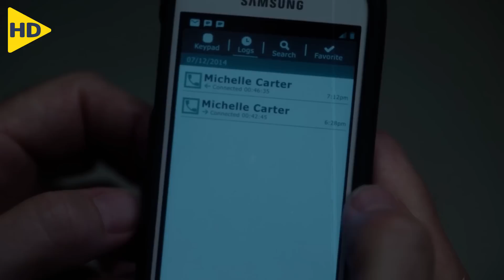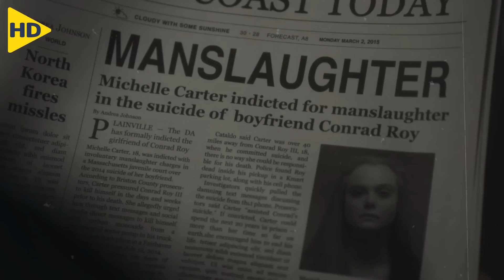بنت محبطة بتتعرف على شاب يائيس من الحياة وبدل ما تساعده بتدمر حياته وبتتسجن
HD FILM
ملخص افلام
ملخصات افلام